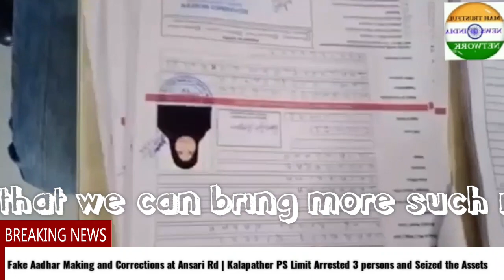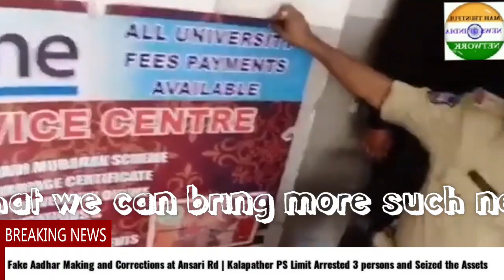Fake Aadhar Making & Corrections at Ansari Rd | Kalapather PS Limit Arrested 3 prsns & Seized Assets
Fake Aadhar Making and Corrections at Ansari Rd | Kalapather PS Limit Arrested 3 persons and Seized the Assets.